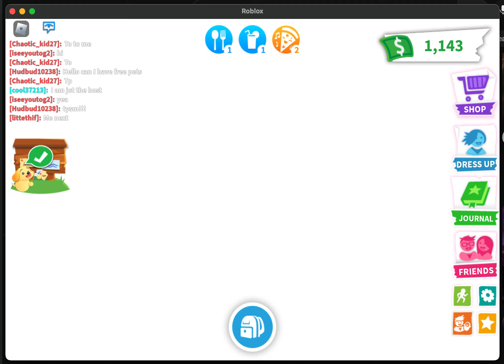POOL PARTY & Getting Kicked Out lol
Pool parties

Code to scan is on homepage post